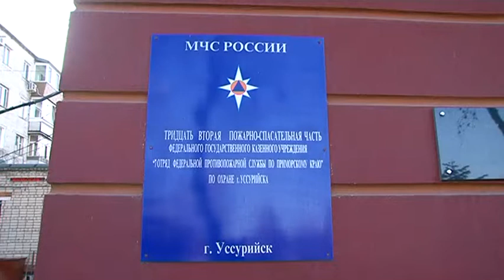Сводка происшествий. 24.12.2018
48 выездов пожарных за неделю. На дорогах округа зафиксировано 69 ДТП, пострадали 9 человек, среди них дети. Одна авария закончилась трагически. Выпуск новостей продолжит сводка происшествий. С подробностями Ольга Муравьёва.